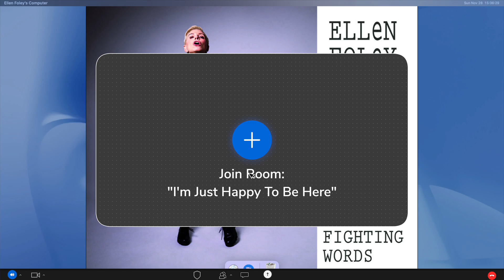I'm Just Happy to Be Here - Ellen Foley and Karla DeVito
I'm Just Happy to Be Here
Featuring: Ellen Foley and Karla DeVito
Song by: Paul Foglino
Writer/Director: Ryan Savini
Producer: Doug Bernstein
Special Thanks: Robby Benson

Lyrics:
I didn't know what I was doing
It didn't matter anyway
I've been right and I've been ruined
Spent tomorrow yesterday

The ones who won't do what they should
The ones who don't know when to quit
When we were good we were good
When we were bad we were good at it

I'm so glad to be here now
I'm so glad I'm gonna stick around somehow

Funny thing about a lover
If you ever get the joke
Every flame is like another
All gone up in drifting smoke

All of the sweethearts I've known
Gone off to somebody else
All of the harm that I've done
Seems like I just hurt myself

Is this thing even on?

There may never be a right time
And there's not much time to spare
It takes the best part of a lifetime
Just to get from here to there

Tell everyone passing through
Tell everyone going free
If you get there before I do
Tell them not to wait for me